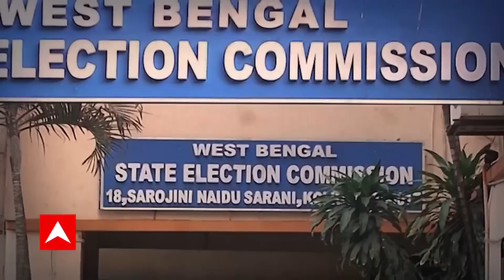Panchayat Election 2023: চরম পদক্ষেপ রাজ্যপালের , তোলপাড় শুরু বঙ্গ রাজনীতিতে ABP Ananda Live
Panchayat Election 2023 election commissioner rajib sinha issue: নির্বাচন কমিশনারের জয়েনিং রিপোর্টইৃ ফেরালেন রাজ্যপাল। রাজীব সিন্হার (Rajib Sinha) আর পদে থাকা নিয়েই জল্পনা। জয়েনিং রিপোর্ট প্রত্যাখ্যান! বেলাগাম সন্ত্রাস, ডেকেও না আসায় রাজীবের ভূমিকায় খুব্ধ রাজ্যপাল। ফেরত পাঠালেন জয়েনিং রিপোর্ট। পঞ্চায়েত ভোটের ভবিষ্যৎ নিয়েই বাড়ল জল্পনা। ধাক্কা খেয়েও কেন্দ্রীয় বাহিনী নিয়ে কারিকুরি! চলবে না চালাকি, নির্দেশ কার্যকর করতে না পারলে পদ ছাড়ন। রাজীব সিন্হাকে তীব্র ভর্ৎসনা প্রধান বিচারপতির।